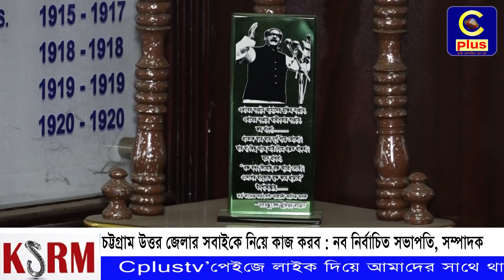কি করবেন উত্তর জেলা আওয়ামী লীগের নবনির্বাচিত সভাপতি-সাঃ সম্পাদক ? | Cplus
Slogan: আরাঁ চাটগাঁইয়া হতা হই
Country: Bangladesh
Language: Bengali।Chittagong Language
Broadcast area: Online